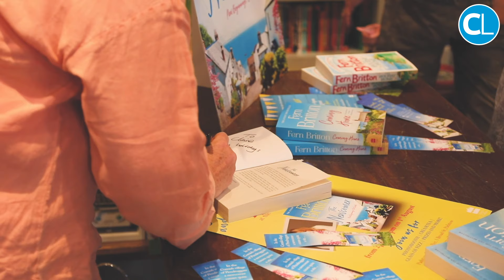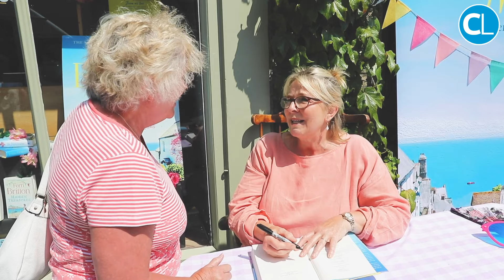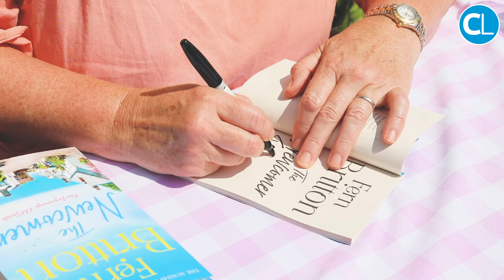Fern Britton Book Release (Cornwall Live)